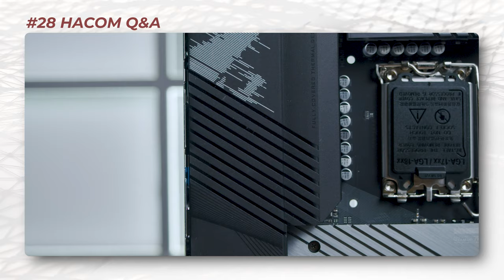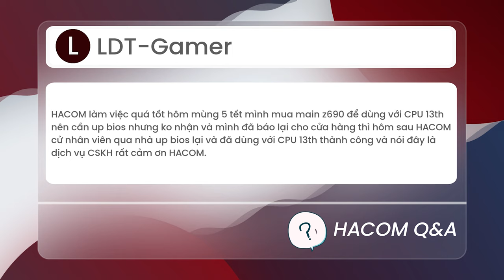Core i3 Đi Cùng Card Nào? Mainboard H310 "Tều"? - HACOM QnA #28 - Hỏi Đáp Máy Tính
0:00 Giới thiệu
0:20 Cho em hỏi là 3060ti với 3070ti khi chơi 2K nó có hơn kém gì nhiều không ạ?
0:55 Intel Core i5-13600K đi cùng với mainboard ROG B660-A ổn không ạ?
1:52 Em đang dùng main B560 Pro E mà đi cùng với i5-13500 có được không, để chơi game và edit video ạ?
2:47 Khi mình mua Router về thì họ có đưa kèm theo dây nguồn và mấy dây còn lại không?
3:34 Cho mình hỏi dùng CPU Intel với card AMD có vấn đề gì không?
4:50 HACOM làm việc quá tốt, hôm mùng 5 Tết mình mua main Z690 để dùng với CPU 13th nên cần up bios nhưng không nhận và mình đã báo lại cho cửa hàng thì hôm sau HACOM cử nhân viên qua nhà mình up bios lại và đã dùng với CPU 13th thành công và nói đây là dịch vụ CSKH, rất cảm ơn HACOM.
5:37 Cho mình hỏi với H510M Pro với i3 10100F có đi cùng với GTX1660 Super được không và mình có sẵn một thanh 16gb ram rồi, mình có nên nâng lên Dual Channel 32GB trên con main này được không ạ?